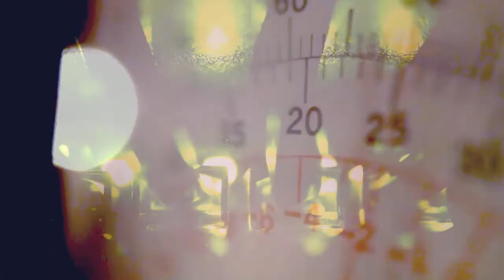Twin Paradox - The new Ask You In Gray album - Teaser #3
Get ready. The new album portrays themes of science-fiction, socioeconomic and political turmoil, love, life, and death. The song in this video is track 1, The Time Machine.